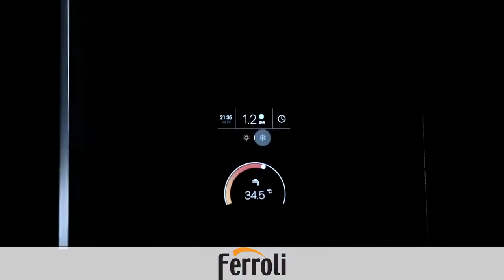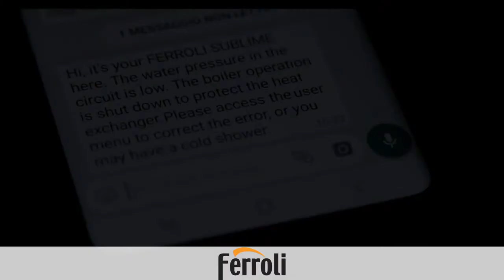Ferroli Bluehelix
Centrala condensatie Ferroli Bluehelix